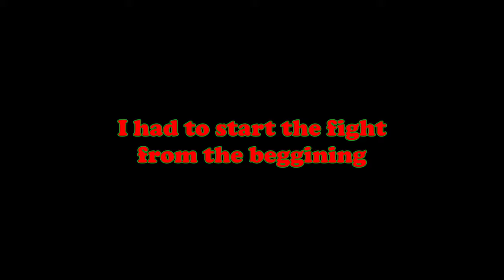Black Myth Wukong Part 15 - Time for some cleaning... and boy is there a lot of it left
This is a big one, we go around the map to find every single boss and kill them all... and there are some items here that would have helped immensely in some fights... so yeah it does pay to explore